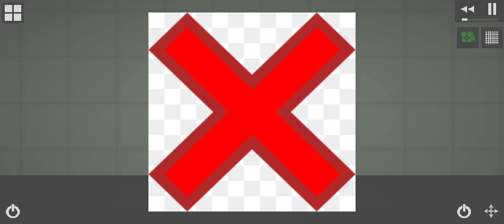ИГРАЮ В MELON PLAYGROUND НО МОНТАЖ УХУДШАЕТСЯ КАЖНЫЕ 5 СЕКУНД!!!